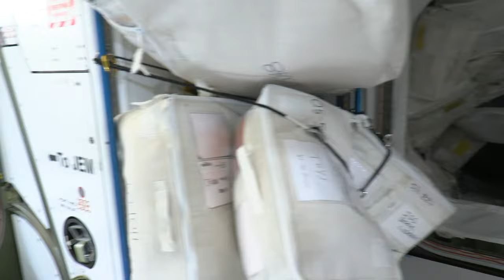NASA: PRIMERA visita guiada en ESPAÑOL por la Estación Espacial Internacional (ISS)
El astronauta de la NASA Frank Rubio ha protagonizado un vídeo con la primera visita guiada narrada en español de la Estación Espacial Internacional (ISS).

Rubio da la bienvenida al público al complejo orbital para compartir una mirada cercana a la vida y al trabajo en el espacio. El astronauta grabó el 'tour' de casi 14 minutos, durante su reciente misión de 371 días en la estación espacial, la cual constituyó el vuelo espacial individual más largo realizado por un estadounidense.

Habitada de forma ininterrumpida desde hace más de 23 años, la estación espacial es una plataforma científica única donde los miembros de la tripulación realizan experimentos en diferentes disciplinas de investigación, incluyendo las ciencias de la Tierra y el espacio, la biología, la fisiología humana, las ciencias físicas y demostraciones tecnológicas que no podrían llevarse a cabo en la Tierra.
(FUENTE: EUROPA PRESS)